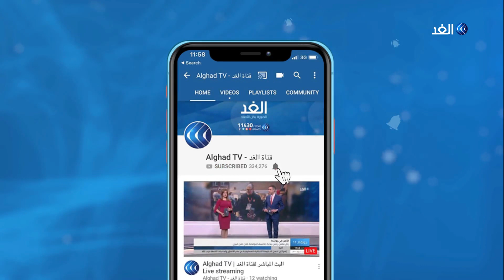تصاعد التوتر بين لندن وطهران .. ما هي السيناريوهات المقبلة؟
نشرت وسائل إعلام إيرانية مشاهد تظهر رفع العلم الإيراني على الناقلة البريطانية المحتجزة بدعوى مخالفتها قوانين الملاحة . في الوقت نفسه نشرت وزارة النقل البريطانية على موقعها على تويتر صورا تظهر ان ناقلة النفط كانت في مياه عمانية حين اعترضتها إيران في مضيق هرمز... المزيد من التفاصيل يتحدث من واشنطن إيهاب عباس المحلل السياسي ، مع سينار سعيد، عبر الفقرة الإخبارية